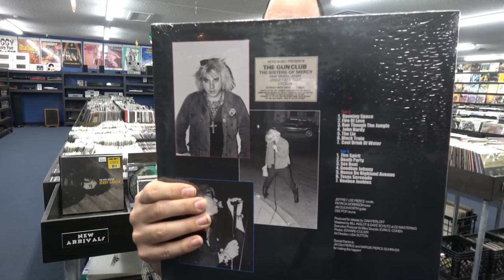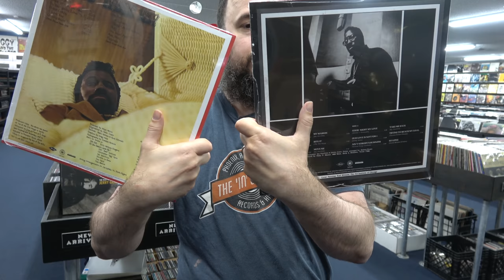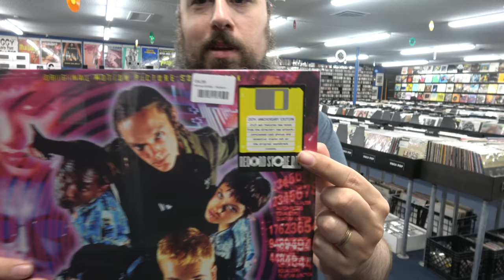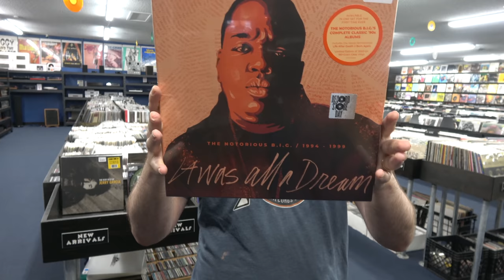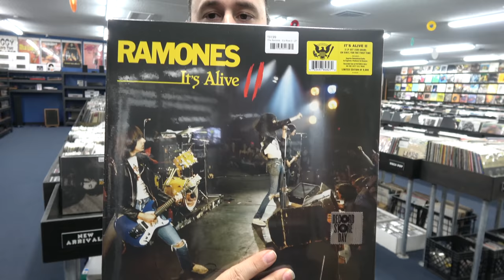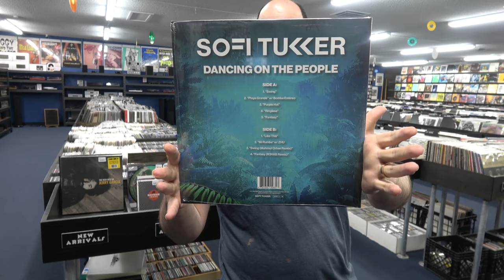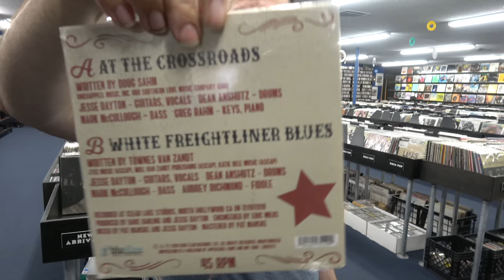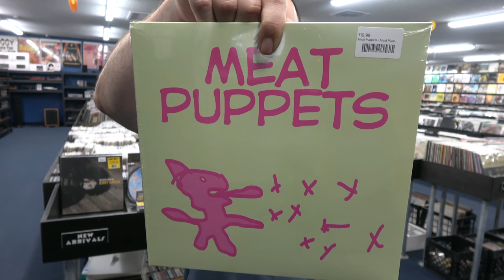Record Store Day 2020 Drop 2 September 26th A Sneak Peek of Almost the whole list *Unboxing* RSD